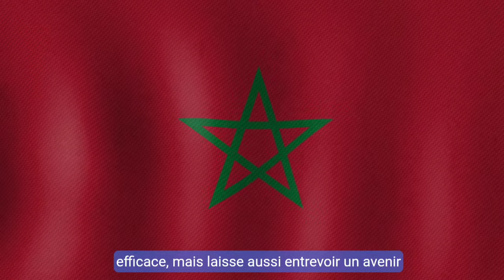🚨 Macron M.e.n.a.c.é de Destitution 🇫🇷 | La Croatie Un Eldorado pour les Travailleurs Étrangers 💼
Dans cette vidéo, nous vous emmenons au cœur de trois actualités majeures : la menace de destitution d'Emmanuel Macron par la France Insoumise, la perte de soutien du Front Polisario dans sa quête d'indépendance pour le Sahara Occidental, et l'ouverture massive de la Croatie aux travailleurs étrangers. On vous explique les enjeux politiques, internationaux et économiques de ces événements qui marquent notre époque. Une vidéo à ne pas manquer pour rester informé des grandes tendances mondiales.